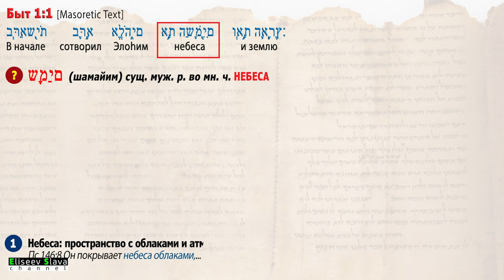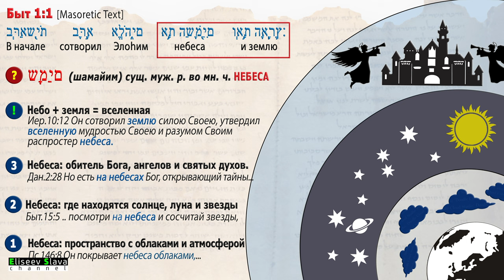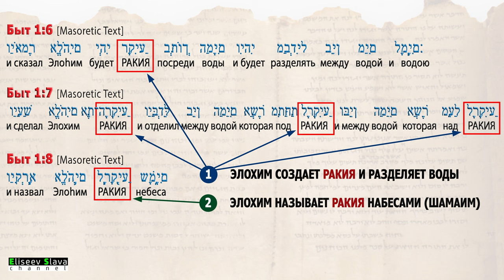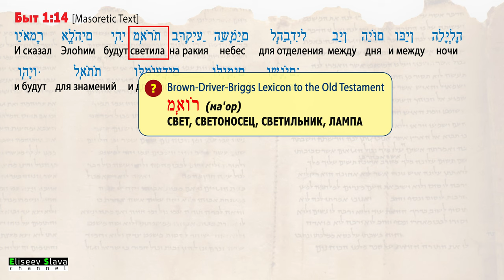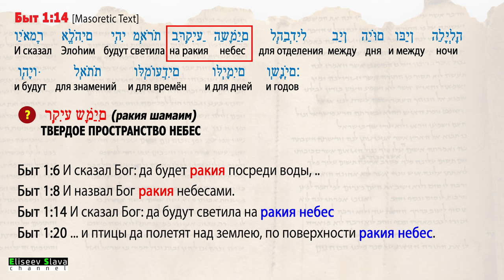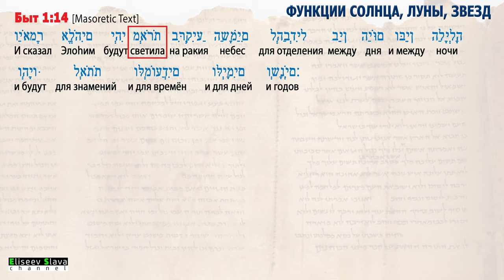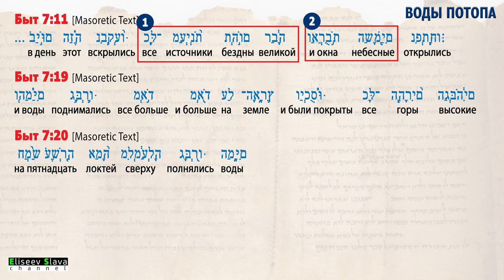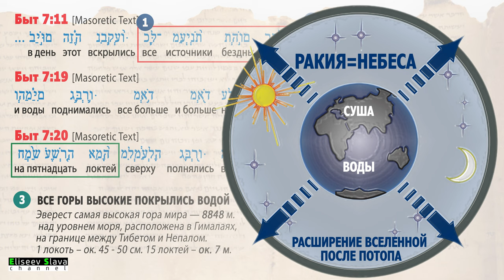Кн. Бытие. гл. 1 / ПРОИСХОЖДЕНИЕ НЕБА И ЗЕМЛИ / 4K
Разъяснительное изучение текста Библии. Книга Бытие, гл. 1:1-20.
Рассматривается стих за стихом и разбираются такие понятия, как "небеса", "твердь/ракия", "бездна" и т.п. Приводятся схематические иллюстрации первоначально строения небес и земли.

СОДЕРЖАНИЕ

00:34 Кн. Быт. 1:1 СТРОЕНИЕ НЕБЕС
04:39 Кн. Быт. 1:2 ЗЕМЛЯ = ТЬМА + БЕЗДНА
07:10 Кн. Быт. 1:6-8 СОЗДАНИЕ РАКИЯ И РАЗДЕЛЕНИЕ ВОД
11:08 Кн. Быт. 1:9 СОЗДАНИЕ СУШИ И ОБРАЗОВАНИЕ МОРЕЙ
11:44 Кн. Быт. 1:14-20 СОЗДАНИЕ СОЛНЦА, ЛУНЫ, ЗВЕЗД. РОЛЬ РАКИЯ.
21:20 Кн. Быт. 7:11-20 ИСТОЧНИКИ ВОД ПРИ ПОТОПЕ. ГИПОТЕЗА О СТРОЕНИИ ВСЕЛЕННОЙ.

Слайды, использованы в данном видео, можно скачать (см. ниже ссылку). При использовании, ставьте ссылку на мой канал. Если вам необходимо создать слайды для ваших презентаций, напишите, за определённую плату сделаю. Спасибо